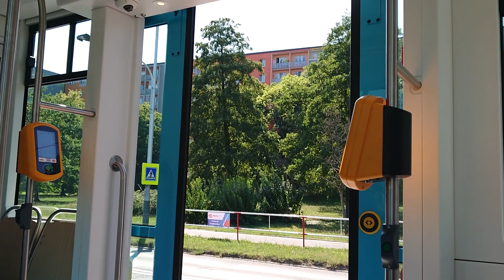Stadler Tango LF2 nOVA #1701 @ DPO Ostrawa [🚋4] - Od widza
Najnowszy ostrawski tramwaj, wyprodukowany w Polsce - to właśnie Stadler nOVA. Pewnie nigdy nie będę miał okazji się przejechać takim tramwajem, ale prezentuje się całkiem dobrze. Myślę, że jedyną wadą tego tramwaju, jest wysoka ilość miejsc na podestach. Ciekawą rzeczą, na którą warto zwrócić uwagę, są dźwięki ostrzegawcze przy zamykaniu i otwieraniu drzwi, które są identyczne jak w pociągach Newag Impuls 45WE Kolei Dolnośląskich.

Linia 4, kierunek: Nová Huť jižní brána